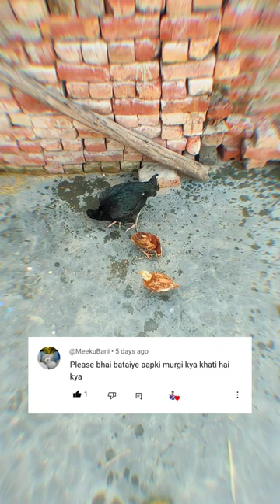Murghion 🐔 Ko Dawaye Q pila rahe Hain 🥰😘 | Mini Vlog #193